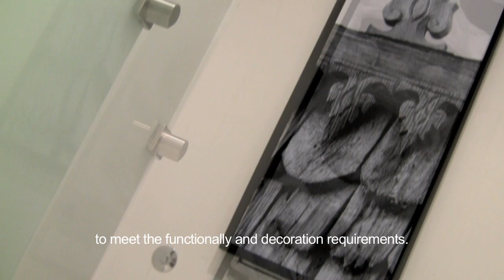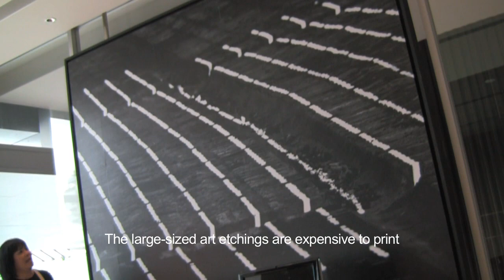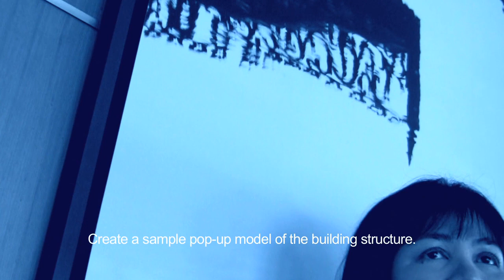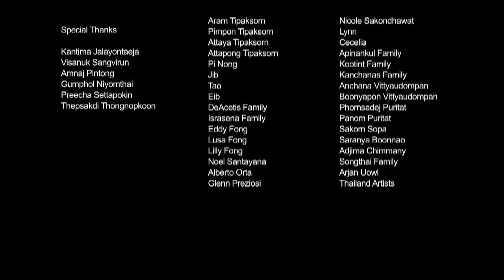Visit Thai Artists: Art Consultant, Kantima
This is the self talk about Arts in Thailand. Artist talk about the art work, beginning, creative, solve problem, juggling the work with past through the present and the future. Show case of the  art works and some concern about the future of Thai art.